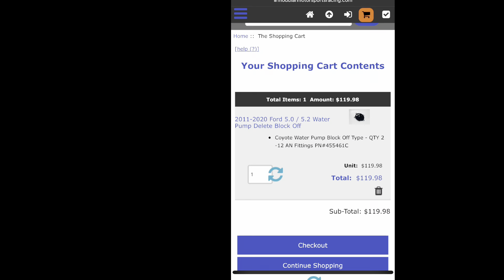⭐️DIY 5.0L Water Pump Delete AN Plate 🦊💧(Budget Option For MMR)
In this video we start our DIY project of making our own water pump delete plate with AN fittings for our Ford 5.0 Procharged Coyote instead of buying a MMR piece.

Music 🎶 Credit